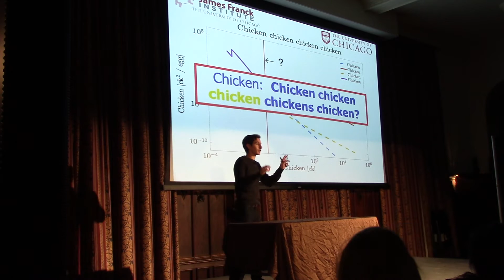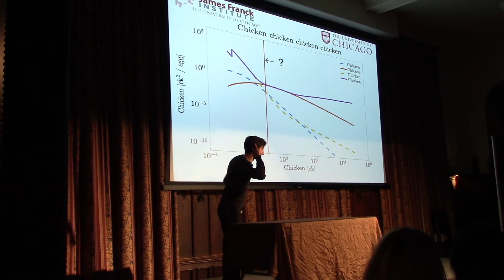Chicken | FTY 2016